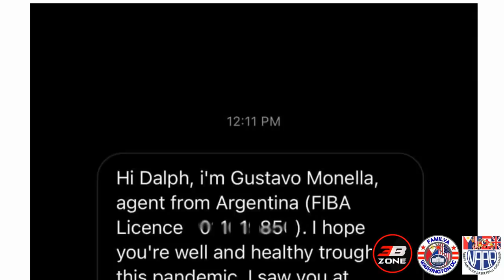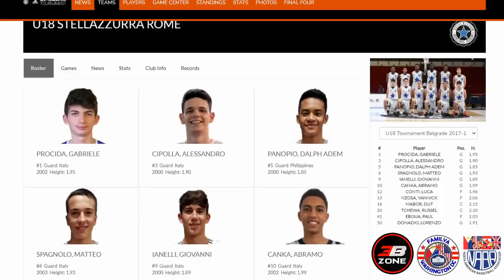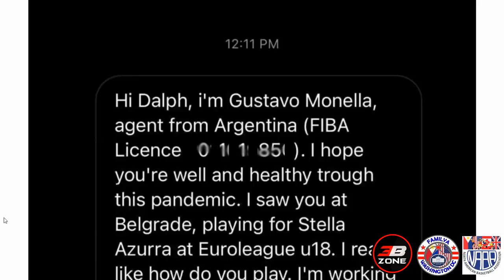BATANG GILAS PLAYER NA MAY OFFER NA RIN MAGLARO SA JAPAN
This channel is about Filipino prospect in the US